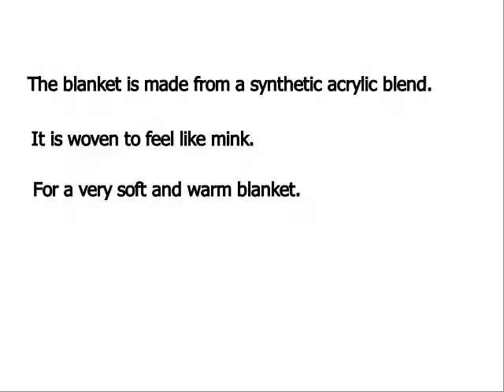What is a Korean mink blanket?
A Korean mink blanket is not made from minks. We like those little critters as well. A mink blanket refers to the feel of the blanket. The blanket is made from a synthetic acrylic blend. It is woven to feel like mink.For a very soft and warm blanket. Sleeping under our blankets is soothing and relaxing. Our blankets have rich vibrant colors that stand up to wash after wash. Our blankets are incredibly soft and plush. The sheen of the material makes our blankets, truly unforgettable.